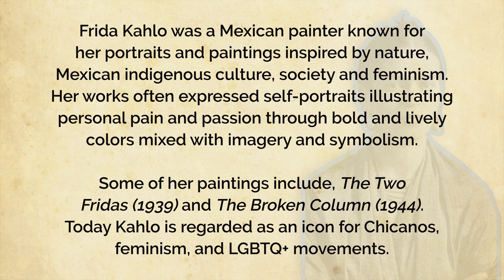Hispanic Heritage Month Spotlight: Frida Kahlo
Celebrate Hispanic Heritage Month with the men and women who made significant contributions in American and world history.  Today we feature Frida Kahlo.

Frida Kahlo was a Mexican painter known for her self portraits and themes of Mexican indigenous culture, society and feminism.  Some paintings include, Portrait with Thorn Necklace and Hummingbird (1940), The Two Fridas (1939) and The Broken Column (1944).